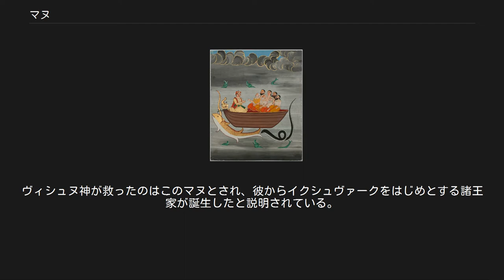マヌ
大洪水のさなか、マヌと7人の賢者の乗る船がマツヤ（ヴィシュヌの化身）によって守られている場面（1965年） マヌ (Manu) は、インド神話の登場人物である。
彼は全生命を滅ぼす大洪水をヴィシュヌ神の助けで生き延びたとも、洪水後に人類の始祖となったとも伝えられている。
 『リグ・ヴェーダ』によれば、マヌは「最初の祭祀者」と言われるヴィヴァスヴァットの子である。
ヒンドゥー教の聖典であるプラーナ文献では、太陽神ヴィヴァスヴァットとサンジュニャーの子であるため、マヌは「ヴァイヴァスヴァタ・マヌ」（ヴィヴァスヴァタ・マヌとも）と呼ばれる。
『ヴィシュヌ・プラーナ』 (3・2) では父は太陽神スーリヤ、母は創造神ヴィシュヴァカルマンの娘サンジュニャーだとされ、きょうだいに双子のヤマとヤミー (Yami) 、そしてアシュヴィン双神とレーヴァンタがいる。
ヴァイヴァスヴァタ・マヌ（ヴィヴァスヴァタ・マヌ）は、アーディティヤ神群の一員とも、アヨーディヤの初代の王とも言われている。
 マヌと大洪水の物語について、ブラーフマナの神話を伝える『シャタパタ・ブラーフマナ』 (1・8・1・1-10) では以下の内容で語られている。
 あるときマヌが水を使っていると、手の中に小さな魚が飛び込んで来て「数年後に大洪水で人類が滅亡するが、私を飼ってくれたら洪水の時にあなたを助ける」と話した。
マヌはその魚を飼い始めたが、魚がじきに大きくなったので海に放してやった。
数年後に大洪水が起こり、マヌが魚の残した助言に従って船に乗り込むと、魚が近付いてきた。
魚の角に船を繋ぐと、魚は北のヒマーラヤの高い場所まで船を運んだ。
マヌが船を下りた場所は「マヌの降り場」「マヌの降りた所」と呼ばれている。
このようにしてマヌは、全生物を滅ぼす大災害を生き延びることができたが、地上で唯一の人間となってしまった。
マヌは子孫を得るべく苦行を重ね、水に供物を捧げる祭祀を続けた。
1年後、水の中から一人の女性が現れた。
ミトラ神とヴァルナ神が彼女を見初めたが、彼女は「自分はマヌの娘でありマヌの元へ行く」と言って去った。
その後彼女はマヌに会い、「あなたが水に捧げた供物から生まれた」と話した。
マヌと女性が始祖となってふたたび地上に人々があふれたという。
 マヌと大洪水の物語は、『マハーバーラタ』 (3・185) でも語られている。
魚はブラフマー神の化身で、地上に再び生命をあふれさせるようにとマヌに語った。
 大洪水のさなか、マヌと7人の賢者の乗る船がマツヤによって守られている場面（1870年） 同（1890年） 時代が下り、プラーナ神話を伝える『バーガヴァタ・プラーナ』 (8・24) では、魚はヴィシュヌ神のアヴァターラ（化身）の1つ「マツヤ」とされ、「マヌ」は王仙サティヤヴラタに対してヴィシュヌが与えた称号とされた。
 ブラフマー神の1日（カルパ）の終わる頃、太陽神ヴィヴァスヴァットの子でシュラーッダデーヴァと呼ばれるサティヤヴラタが苦行の日々を送っていた。
あるときサティヤヴラタが祖霊に水を捧げる儀式を行っていたところ、手の中に小さな魚が飛び込んで来て「大きな魚に食べられないように私を守ってほしい」と言った。
サティヤヴラタはその魚を瓶に入れて飼い始めた。
じきに魚が成長したため池へ移し、その池にも余るほど成長したので湖へ、そして海へと移していった。
ここに至ってサティヤヴラタは、その魚の正体がヴィシュヌ神だと気付いた。
魚はサティヤヴラタに、7日後に大洪水が起こることを教え、「船を用意するから7人の賢者とすべての種子を乗せるように」と告げて姿を消した。
7日後に大洪水が起こり、サティヤヴラタが魚の助言に従って船に乗り込むと、ヴィシュヌの化身の1つ・角のある魚「マツヤ」が近付いてきた。
サティヤヴラタは蛇王ヴァースキの体でマツヤの角に船を繋ぎ、このようにして彼は世界の帰滅を生き延びることができた。
マツヤの語る言葉によって真理を悟ったサティヤヴラタは、次のカルパ、すなわち現在のカルパを生きるヴァイヴァスヴァタ・マヌになった。
なお、『バーガヴァタ・プラーナ』での大洪水は、カルパが終わるたびに起きては世界を一時的に帰滅させる洪水とブラーフマナ神話での大洪水とを結び付けたものだと考えられている。
 プラーナ文献によるとマヌは14人いるとされる。
14人のマヌとは、 の14人である。
カルパの終りに世界は帰滅するとされるが、カルパは全部で14期あり、そのためそれぞれに1人の人類の祖マヌが...